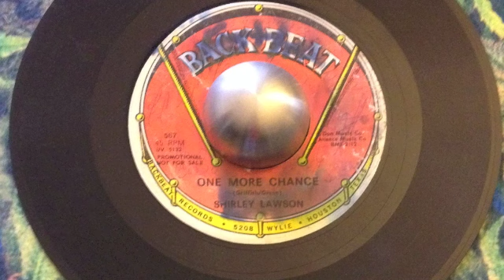Shirley Lawson - One more chance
Back Beat promo copy 1966